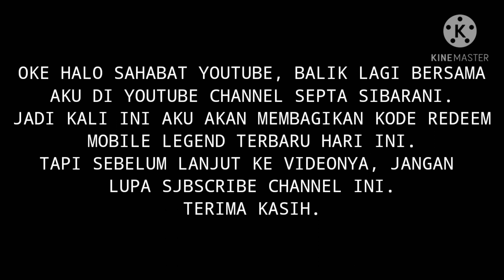Kode Redeem Mobile Legends Hari Ini 07 November 2020 | New Codes Redeem today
Halo guys Ini Kode redeem Mobile legends kita buat Hari ini 7 november 2020 ya.

Redeem hadiah Gratis
Kode Untuk Redeem Hadiah Mobile Legend
Kode Redeem September 2020
Redeem Kode Bulan September
Mobile Legend
Event Mobile legend
event Gratis
Redeem Kode Gratis
Kode Redeem Terbaru 2020
Kode Redeem Bulan September 2020
Redeem Mobile Legend
Kode Mobile legend
Kode Gratis MLBB
Kode Redeem Terbaru
Redeem kode terbaru
Kode Mobile legend
Kode dapat hadiah gratis
Redeem Mobile Legend
Redeem kode terbaru
Redeem kode bulan Septembar
Redeem kode terbaru 2020
Kode Terbaru
Event Gratis
Hadiah gratis
Skin gratis
kode redeem ml oktober 2020
kode redeem ml 23 oktober 2020
kode redeem ml VNG
KODE REDEEM MLBB
kode redeem diamond ml
diamond mlbb
give akun mlbb
kode redeem ml 24 oktober 2020
kode redeem ml hari ini
kode redeem ml terbaru oktober 2020
Kode redeem Ml 25 oktober 2020
kode redeem  ml 5 november hari ini
kode redeem today